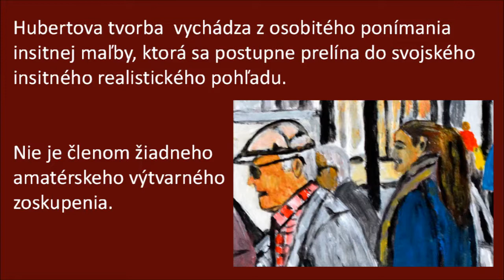František Hubert: Dominikánske námestie (Obrazy a výrezy)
Videoprezentácia obrazov insitného maliara Františka Huberta zachycujúcich jedinečnú atmosféru trhoviska na starobylom námestí pri kostole rádu dominikánov v Košiciach, i pestrú hru farieb, aká je prítomná azda na každom takomto trhovisku.

Autori fotografií: Laura Furmaníková a Mgr. Edita Hubertová